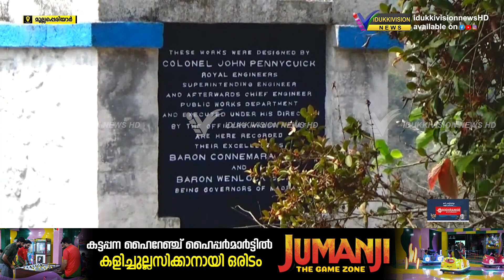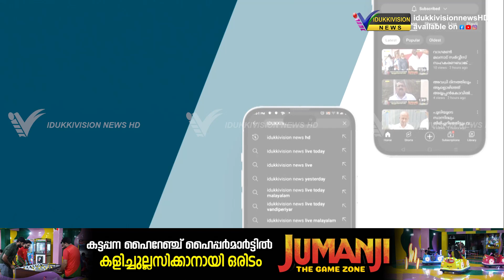സുപ്രീംകോടതി നിയോഗിച്ച മൂന്നംഗ മേൽനോട്ടസമിതി മുല്ലപ്പെരിയാർ അണക്കെട്ടിൽ അടുത്ത മാസം സന്ദർശനം നടത്തും